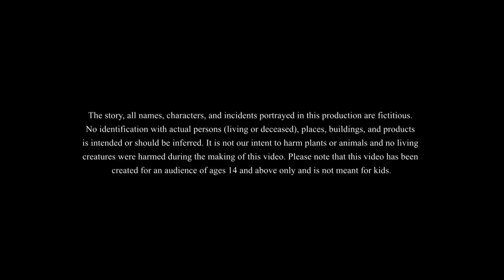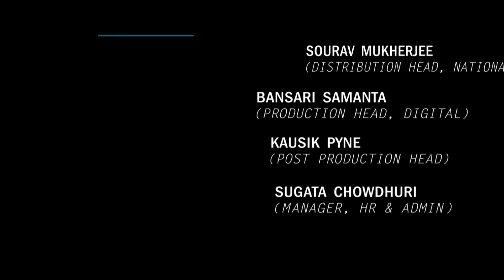নাগরাজের জাদুর সুড়ঙ্গ || The City Underneath || BANGLA GOLPO || THAKURMAR JHULI || SSOFTOONS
নাগরাজের জাদুর সুড়ঙ্গ || The City Underneath

This story tells us the story of the city underneath, the city of the snake king!! In this we see how a normal human travels there and helps the king thus earning rewards!!